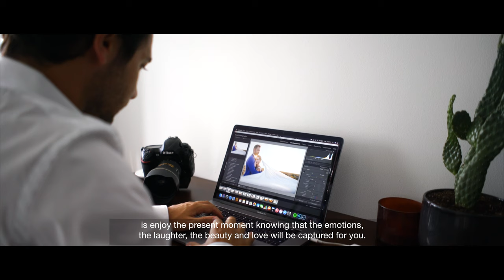DavidZ Photographer - International Wedding Photographer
David is an International Wedding Photographer originally from France and living in The US. Elected 41st World wedding Photojournalist by WPJA in 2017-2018 and published in famous press like Elle and Travel Channel...